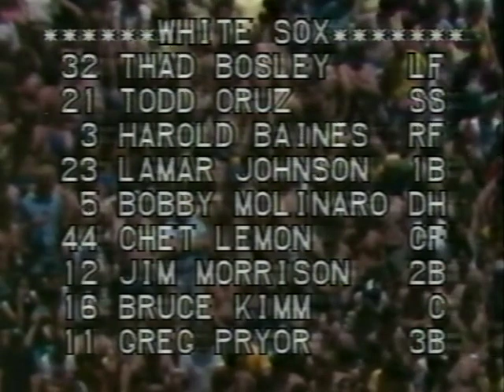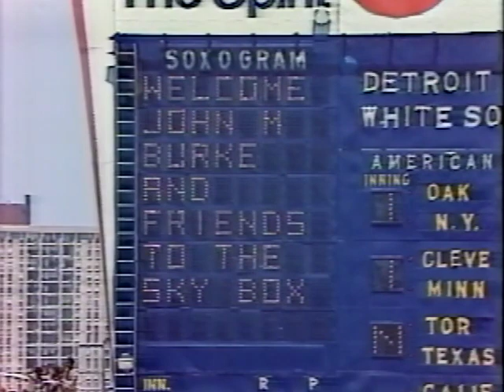Detroit TIGERS at Chicago WHITE SOX 6/21/80 Original WSNS Broadcast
Recent Restoration/Remastered of the Original WSNS TV44 Broadcast with Harry Caray, Jimmy Piersall and Joe McConnell Recorded and Digitalized off a pre recorded VHS tape and was later transferred to DVD through a DVD burner (cir.2002) with some frame rate and color corrections and a new audio track laid down/added in post and includes both the On Deck pre game show and Baseball Report post game show Interviews with Tigers Manager Sparky Anderson and White Sox pitcher Ed Farmer.
Ive seen this game posted on Youtube before but with annoying/pointless water marks and uploaded in two parts but now remastered and making its debut on my Phenia Film MLB archival page complete and less distracting water mark free, cleaned up both audio/visual the real deal.
Starting pitchers from Comiskey Park are Milt Wilcox (6-4) for Detroit and Ross Baumgarten (1-3) for Chicago and making only his 2nd MLB appearance LaMarr Hoyt. Detroit picks up 4 runs on 9 hits off Baumgaten 6.2 innings while Milt Wilcox pitches a solid complete game giving up only 1 run on 5 White Sox hits while striking out 4 while walking just 2. Detroit 1B John Wockenfuss knocks in a pair of runs and scoring one while Steve Kemp and Tom Brookens pick up the other 2 RBIs in the Game. The Baseball Report post game show has Jimmy Piersall interview with Ed Farmer as they discuss the brawl the night before with Tigers OF Al Cowens who was suspended for a few games.